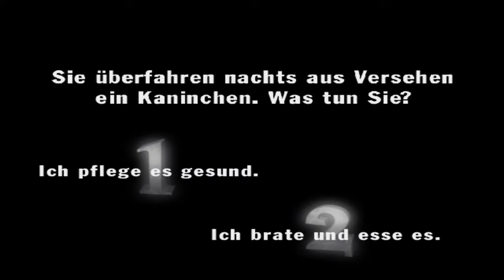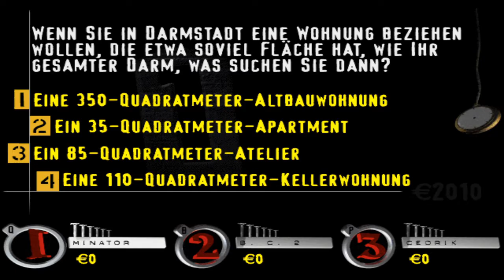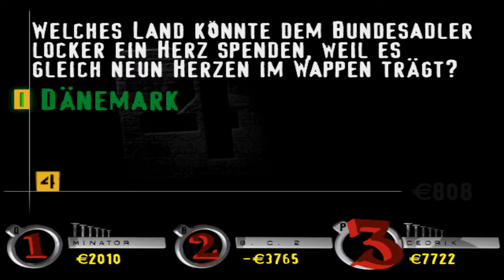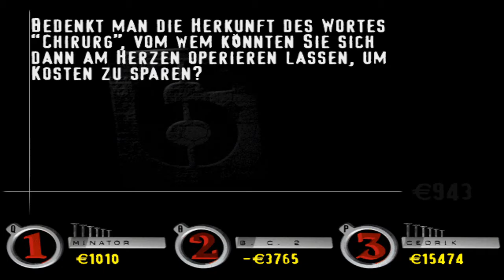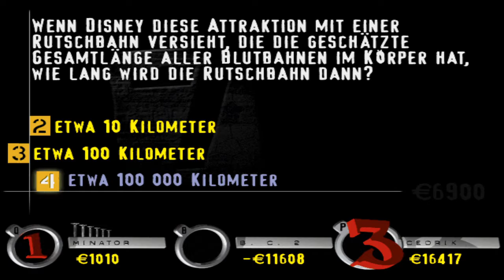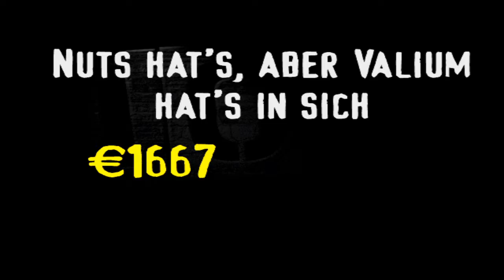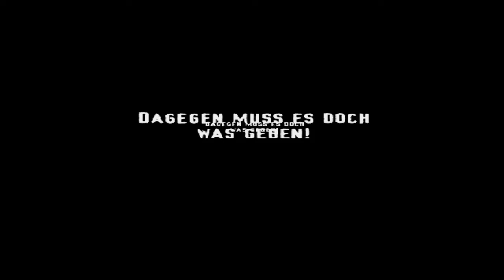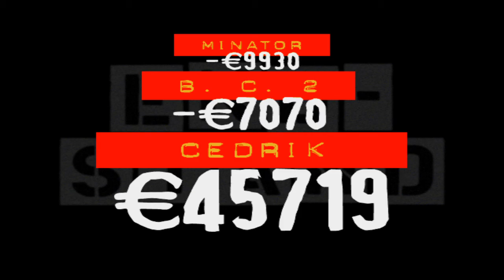Wie bitte? Was hilft dagegen?! ★ You Don't Know Jack 3: Abwärts ★ Etage 32: Medizin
★ Freundescodes
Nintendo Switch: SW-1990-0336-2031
Nintendo Wii U: Cedrik-Ple
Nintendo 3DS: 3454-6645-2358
Nintendo Wii (Mario Kart): 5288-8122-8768